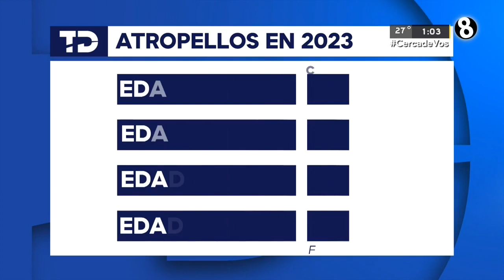Bebé resulta herida tras vuelco de un vehículo en Limón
Tras el accidente la menor presentó múltiples traumas en su cabeza.